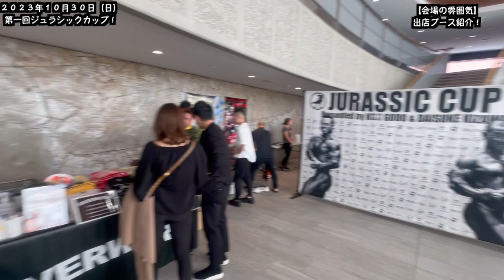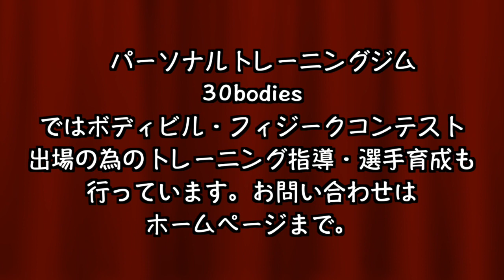【Vlog】第一回ジュラシックカップ！〜会場の出店ブース紹介〜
２０２３／１０／２９ジュラシックカップ